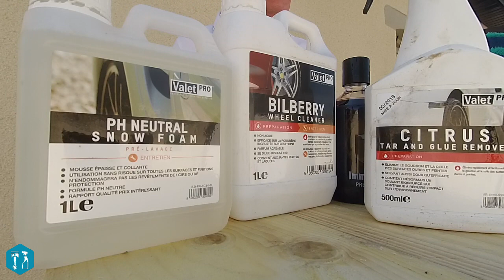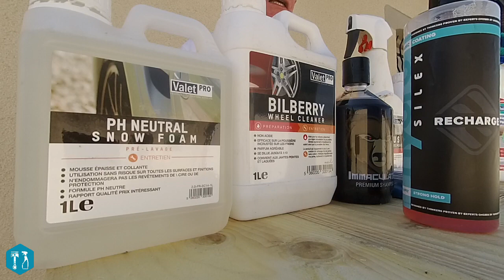Top produits d'entretien de voiture (detailing)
Mon top produit du moment pour entretenir sa voiture.

La liste des produits cités avec un lien :
Les essentielles (chez renopolishauto.com ou vous avez 5% avec le code PISTONETSAVON :